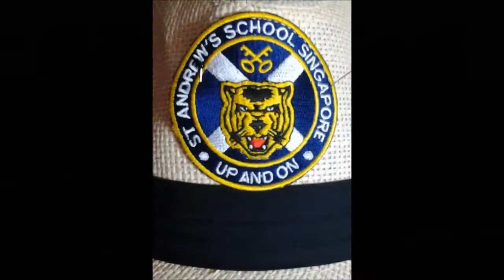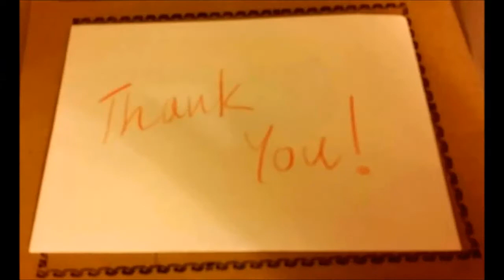SASS Food & Fun Fair 29 May 2014